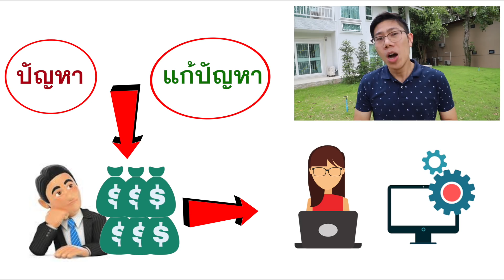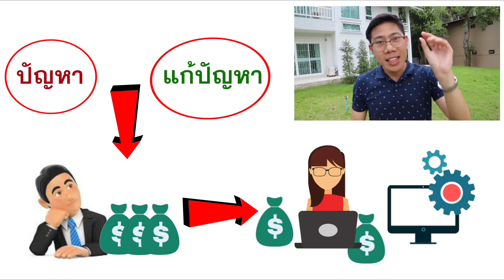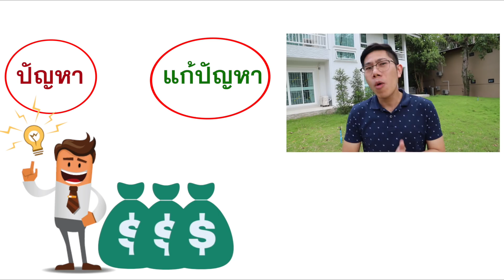งานที่คุณทำอยู่ ทำให้รวยได้จริงหรือ? ทำอะไรแล้วรวย? | สร้างล้านแรก ตอนที่ 2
รับความรู้ฟรี ทุกอาทิตย์ ผ่าน LINE ★☆★ เรียนรู้เพิ่มเติม ★☆★
รับความรู้ฟรี ทุกอาทิตย์ ผ่าน LINE สิ่งที่คุณทำอยู่ มันทำให้คุณรวยได้จริงหรือ??
เนื้อหา 1. เส้นทางไหลของเงิน
2. อยู่ในจุดที่เงินวิ่งเข้าไปหา
3. กำเเพงรายได้ที่ไม่สามารถข้ามได้
4. เงินจะไหลไปให้คนที่แก้ปัญหาให้ผู้อื่น
5. งานที่สามารถรวยได้
6. งานสร้างรายได้สูง
7. วิธีรวยอย่างรวดเร็ว

สวัสดีครับ ผมคิม vdo ชุดนี้เพื่อ ผู้ที่ต้องการสร้างรายได้ หลักแสนต่อเดือน
ด้วย Active Income จาก งาน ธุรกิจ หรือ อาชีพเสริม

สามารถเข้ามาเรียนรู้ได้ฟรี โดยไม่มีค่าใช้จ่ายครับ

ผมอยากให้ทุกคน มีฐานะทางการเงินที่ดีขึ้น
เเละ ความรู้ทางการเงิน จะทำให้คุณสามารถสร้างความมั่งคั่งด้วยตัวเองได้ครับ